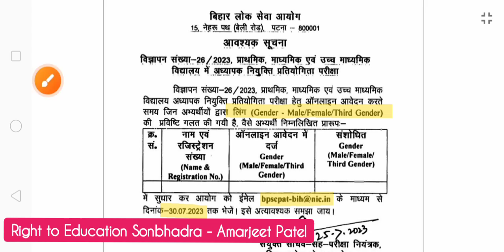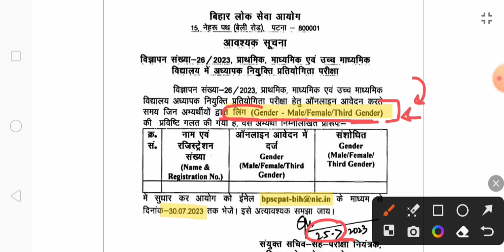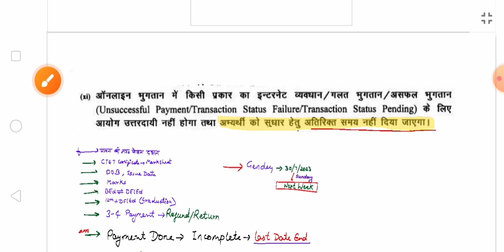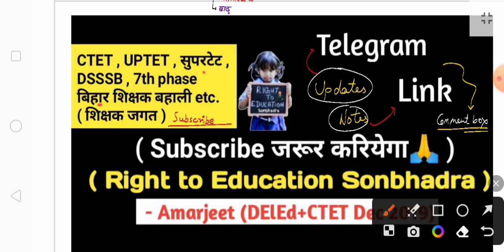BPSC TRE : कल फॉर्म में गलती सुधारने का अंतिम मौका | Exam Date आगे बढ़ेगा ? Payment Refund,Incomplete